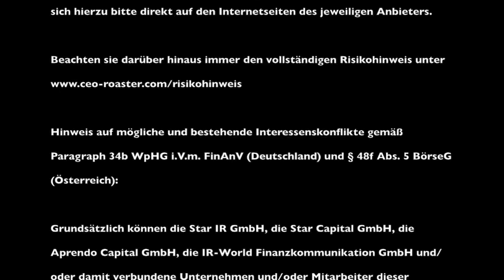Zimtu Capital Corp. - Interview PDAC 2012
Mit David Hodge und Sven Olsson von Zimtu Capital Corp. hat Robert Sarcher, Aprendo Capital, am 05. März 2012 auf der größten Rohstoffmesse der Welt, der PDAC in Toronto, ein Interview über das Unternehmen Zimtu Capital geführt.

Zimtu Capital Corp. gründet Ressourcenunternehmen, investiert in diese und bietet Anlegern somit die Möglichkeit, sich an der Gründung börsennotierter Unternehmen zu beteiligen und davon zu profitieren.